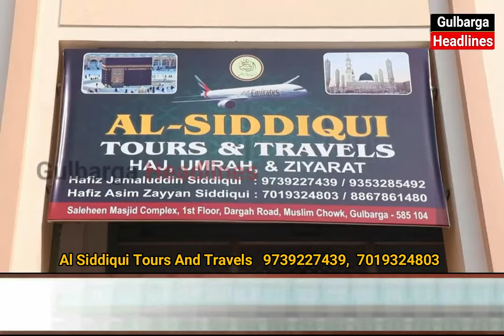Ramzan Spl Umrah Package Offer At Al Siddiqui Tours & Travels